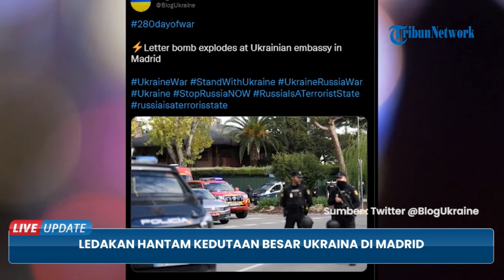Kedubes Ukraina di Spanyol Diserang Bom Rakitan yang Diselipkan dalam Surat, Ulah Vladimir Putin?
TRIBUN-VIDEO.COM - Kantor Kedutaan Besar Ukraina di Madrid Spanyol dibom oleh orang tak dikenal.

Kejadian tersebut terjadi pada Rabu (30/11/2022).

Akibat teror bom tersebut, dilaporkan melukai satu orang.

Media Spanyol melaporkan ledakan tersebut terjadi sekira pukul 13.00 waktu setempat.

Bom tersebut dibungkus dalam sebuah paket yang memiliki alamat di atas kardusnya.

Sementara korban yang terluka merupakan orang yang menerima paket tersebut.

Seusai kejadian tersebut, korban langsung dilarikan ke rumah sakit.

Namun beruntungnya korban tak mengalami luka parah sehingga tak lama kemudian dipulangkan.

Perwakilan pemerintah Madrid, Mercedes Gonzales menyebutkan korban hanya mengalami luka di bagian tangan kanan.

Beruntungnya tidak ada pekerja kedutaan lain yang terluka.

Kantor berita negara Spanyol, melaporkan surat itu berisi bahan peledak rakitan.

Hal tersebut pun telah disampaikan oleh polisi yang bertugas menangani peristiwa tersebut.

Polisi mengatakan paket yang berisi bom itu ditujukan kepada duta besar.

Namun paket tersebut dibuka oleh seorang penjaga keamanan di taman kedutaan.

Lantas aparat kepolisian langsung menutup wilayah di sekitar kedutaan.

Kini pihak berwajib sedang menyelidiki insiden itu.

Penyelidikan pun akan dipimpin oleh pengadilan pidana tertinggi Spanyol, Audiencia Nacional.

Sementara Menteri Luar Negeri Ukraina, Dmytry Kuleba langsung mengomentari peristiwa tersebut.

Ia mendesak semua kedutaan Ukraina memperketat langkah-langkah keamaan.

Dmytry Kuleba juga mendesak rekan-rekan Spanyol untuk mengambil langkah menanggapi serangan tersebut.

Bahkan Menteri Luar Negeri Ukraina itu mengatakan pelaku sedang melakukan upaya intimidasi diplomat Ukraina.

Sehingga Rusia pun menjadi satu oknum yang dicurigai melakukan ledakan bom tersebut.

Sementara dari pihak Rusia pun belum ada tanggapan terkait tuduhan bom peledak itu.

(Tribun-Video.com/Tribunnews.com)

Artikel ini telah tayang di Tribunnews.com dengan judul Ledakan Hantam Kedutaan Besar Ukraina di Madrid, 1 Orang Terluka Dilarikan ke RS,